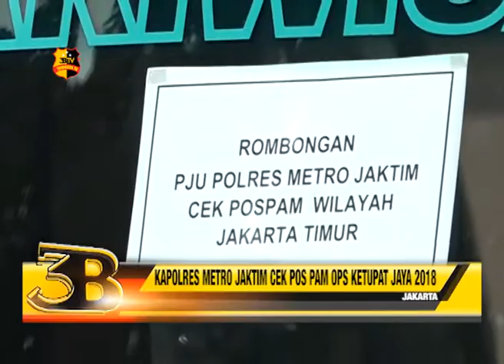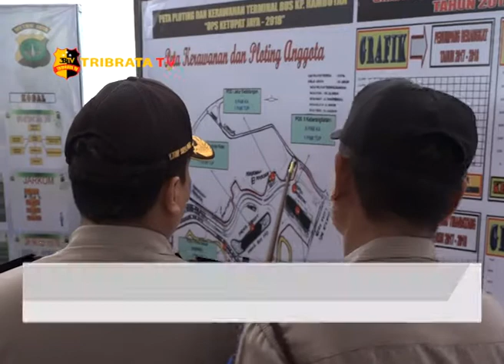KAPOLRES METRO JAKTIM CEK POS PAM OPS KETUPAT JAYA 2018